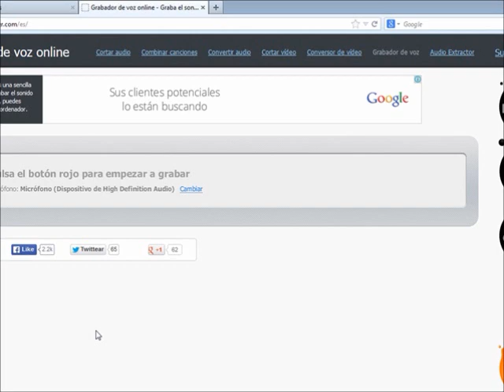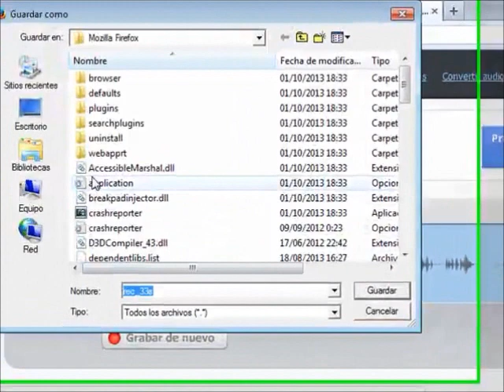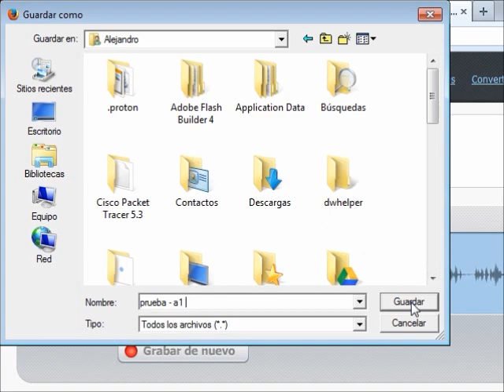como grabar en mp3 online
pequeño tutorial de como grabar en mp3 en linea